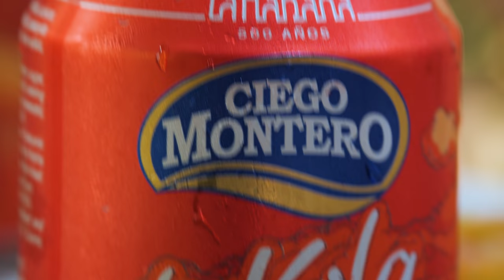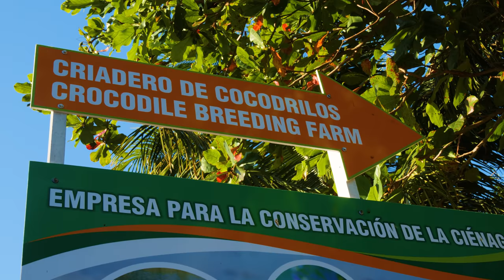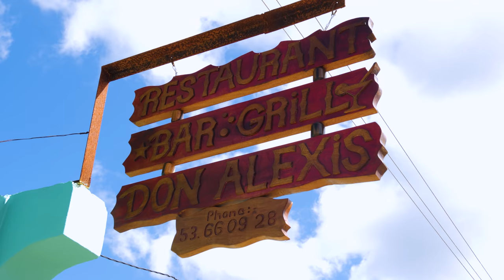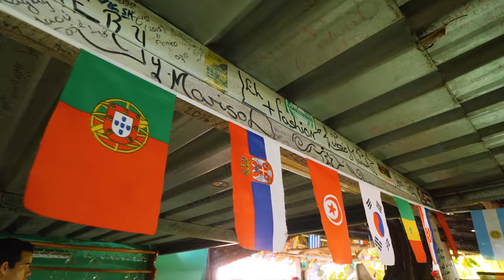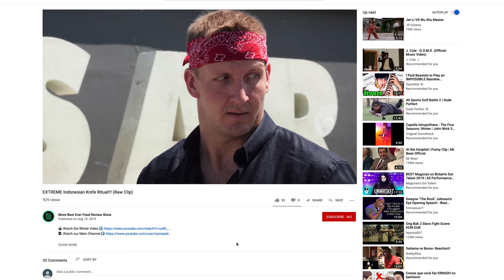Cuba’s Secret Meat Obsession!! Dangerous Crocodile Catch and Cook!!!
📷 ORO PADRON » IG: @oromotion

CUBAN CROCODILE

1. CASABE FARM
ADDRESS: Holguín, Cuba

🇨🇺 CASABE: Peel and mash the yuca (cassava). Place in a bag and press until it’s dried and turns into a powder. Pour the yuca powder into a small circular shaped casabe mold on the grill - cook on one side for about 15 seconds. Eat with ingredients inside (like a tortilla)
2. EL ESCAPAO (Holguin)
ADDRESS: Holguín, Cuba

🇨🇺CASEBE (with pork): Slice pork sausage and place on the casabe, topping it with lettuce and tomato. Drizzle lime on top and eat.
4. CRIADERO DE COCODRILOS
ADDRESS: Cienaga de Zappata, Cuba

The facility has been open for 59 years and breeds Cuban crocodiles. There are currently 4,500 crocodiles in the preservation farm.
4.  ALEXIS’

🐊 PUNTA: Fillet the crocodile tail. Slice the tail meat into thick chunks. Drizzle olive oil on the grill. Season with salt and pepper and place on the grill. Grill for a bit. Add garlic and olive oil on top. Add onions, green pepper and red pepper and continue grilling. Drizzle with more olive oil.

🐊 CROCODILE TAIL FILLET: Take part of the tail and slice very thin (like a butterfly cut). Pour olive oil on the grill and grill fillets. Drizzle with olive oil and continue flipping sides to fully cook. Add olive oil and garlic mixture and black pepper.  Cook until ready and then add onions on top.

🐊 ENCHILADO: Filet and chop crocodile neck and inner thigh. In a pan, add tomato sauce, olive oil, red chili pepper and stir.  Continue stirring while adding more olive oil, salt and then the crocodile meat. Add black pepper and allow to simmer. When almost ready, add onions and green pepper. Allow it to cook for 5 more minutes with the lid on. Top with onion and green pepper and enjoy

Our VIP Patrons: Gladis Mendoza, David Baliles, Joaquin Rueda VI & Ryan Rhodes

🎬CREDITS:
CUBAN PRODUCTION SERVICES: i4films (IG: i4_films)